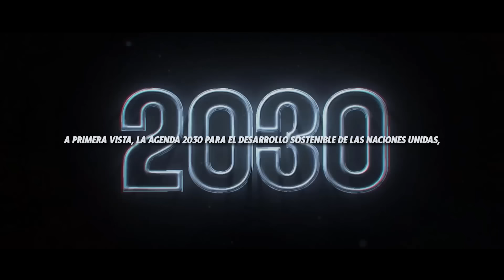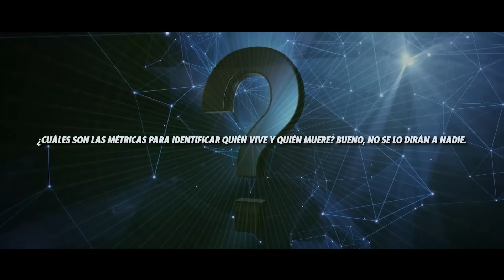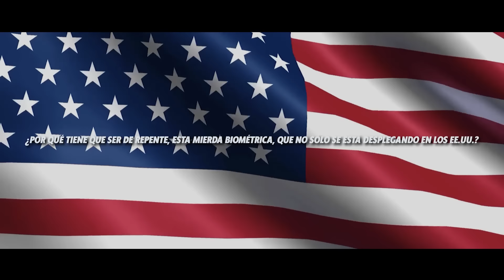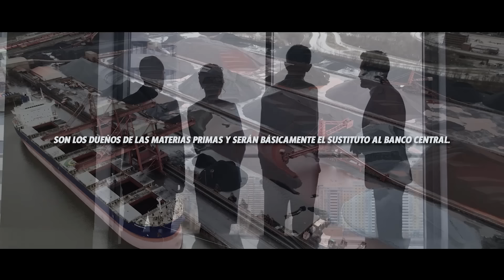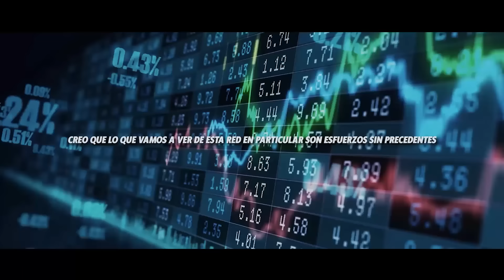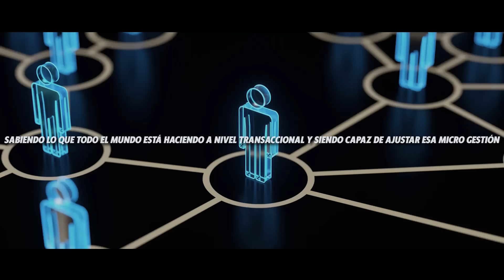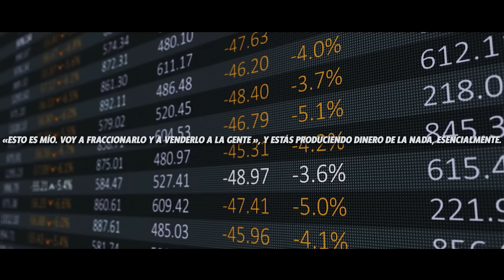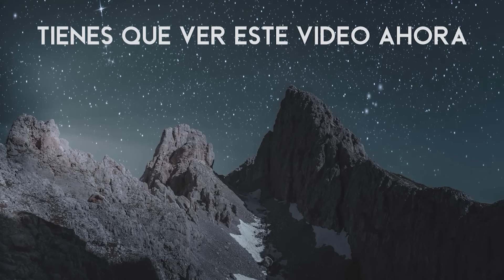"ESTE 2025 SIN INTERNET, NI LUZ, NI DINERO" | Whitney Webb en Español.